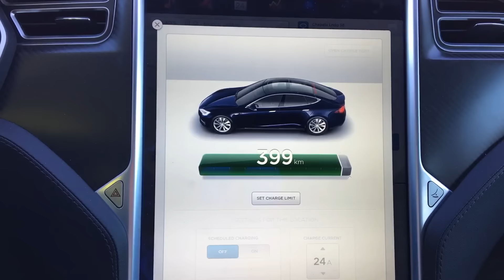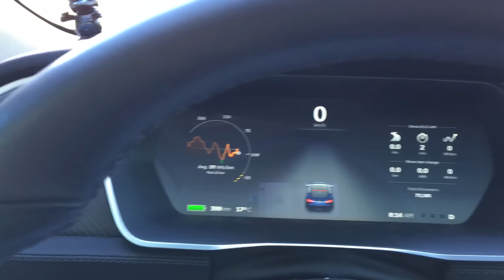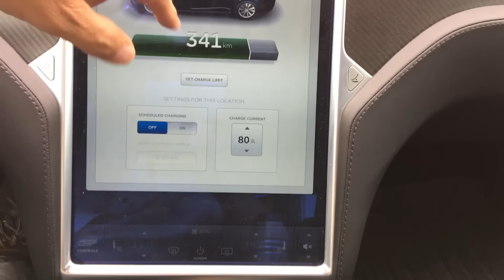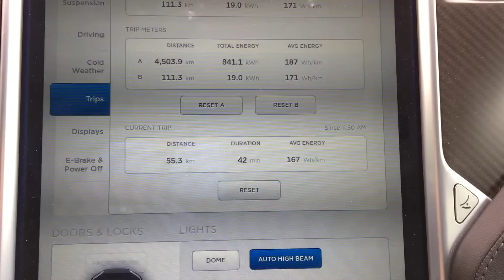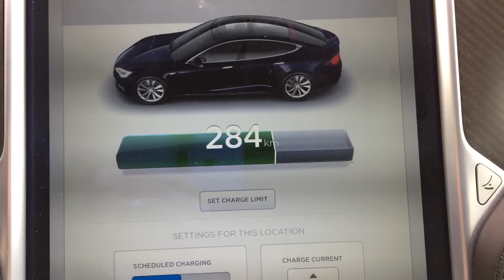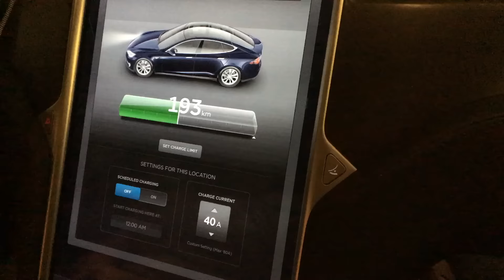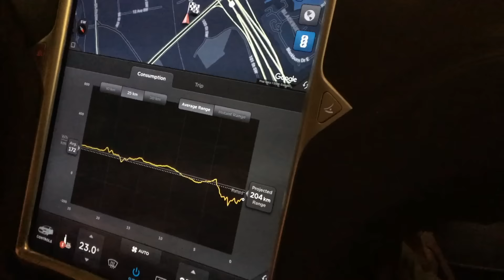m1kTV0036 Tesla trip 500KMs, 4 cities, and some fun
We squeezed every minute out of this day, and even borrowed some from Saturday.  My theory is that nothing good happens after 10pm, I was correct.  Confirmed this in two separate cities.  The freaks still come out at night.